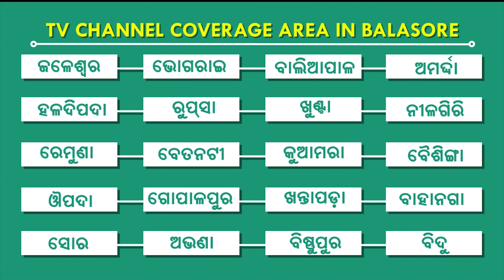ବିଜେପିକୁ ବିରୋଧ କରି ଲଢ଼ିବେ ତୃଣମୂଳକ କଂଗ୍ରେସ, ବାଲେଶ୍ୱର